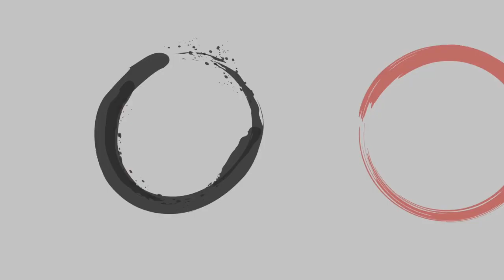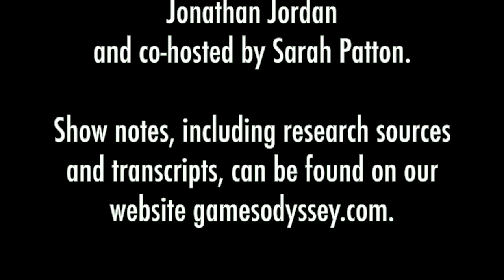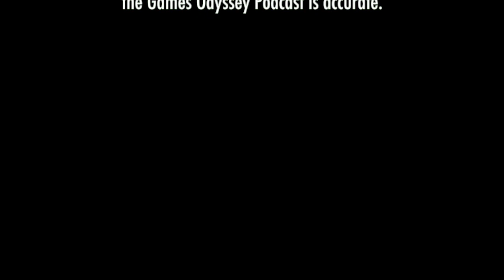The POW Olympics of World War 2 (WW2)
Despite the cancellation of the 1940 and 1944 Olympic Games due to World War II, after the war, stories emerged of several unofficial Olympic Games being held in the most unlikely of places—German Prisoner of War camps. While few details survive, these “POW Olympics” prove the spirit of Olympism can survive even the darkest of times.

Learn more Olympic & Paralympic history at gamesodyssey.com